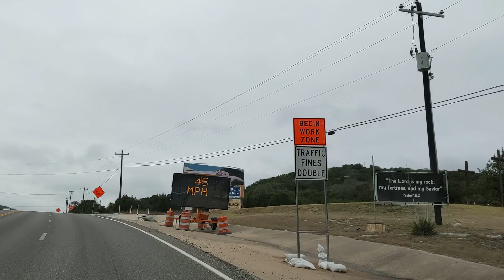TEXAS HILL COUNTRY...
Just leaving Cedar Park Texas...things are looking good!!! thank you!!!